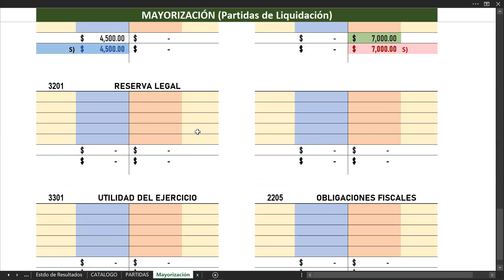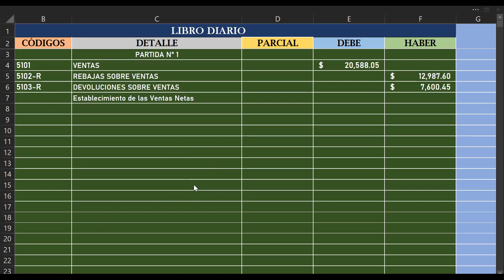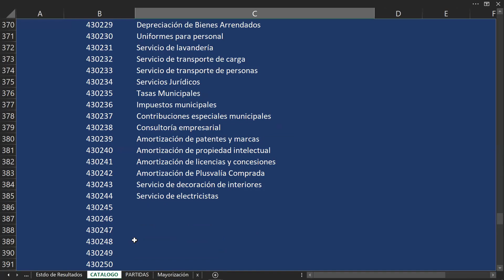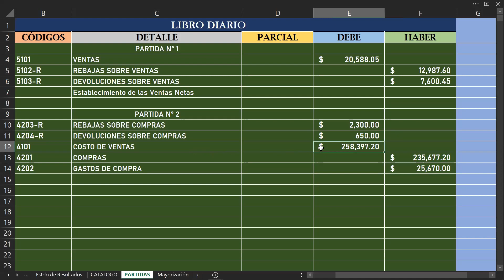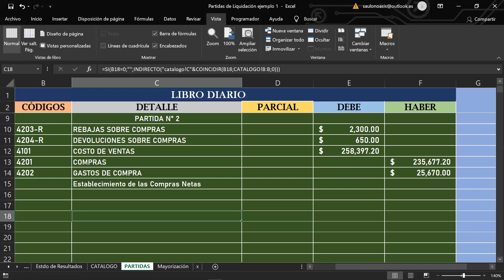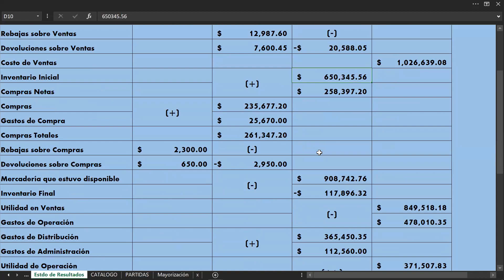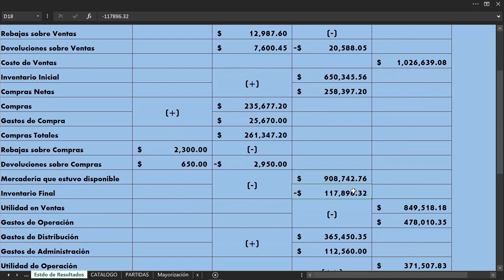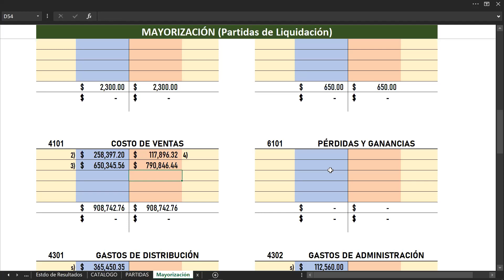Partidas de liquidación Ejemplo 1 parte 1